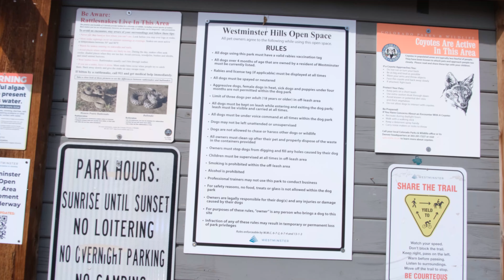Westminster Hills Open Space: Day Hike Near Denver & Boulder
► In this video The Western Nomad hikes the Westminster Hills Open Space. This is a short 4.0 mile hike via the Westminster Greenway and Westminster Hills trail heads. Perfect for a day hike after work and is dog friendly.

► ABOUT THIS HIKE
Open space area near Denver and Boulder.